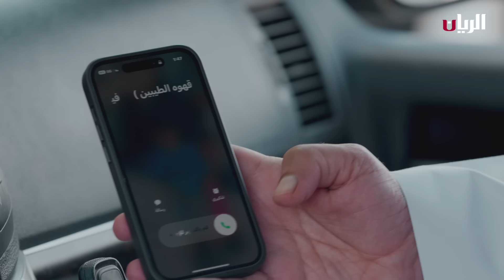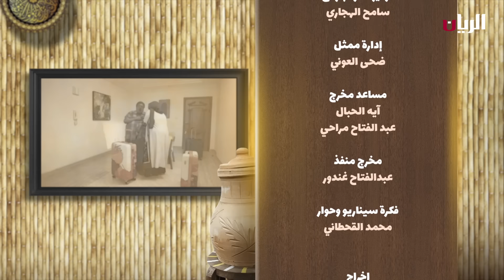مسلسل قهوة الطيبين | الحلقة السادسة عشرة